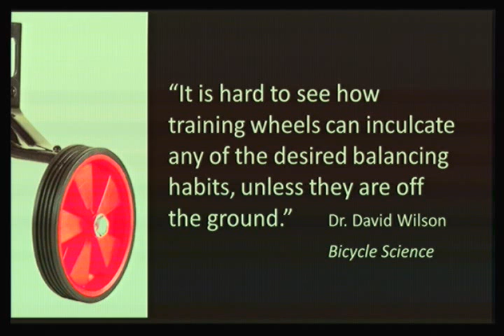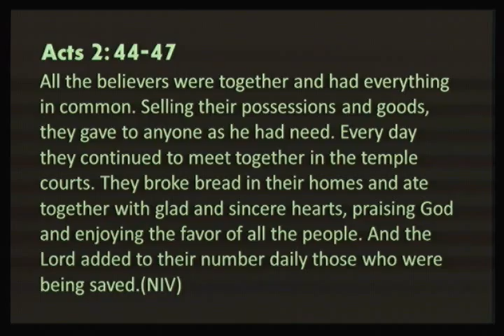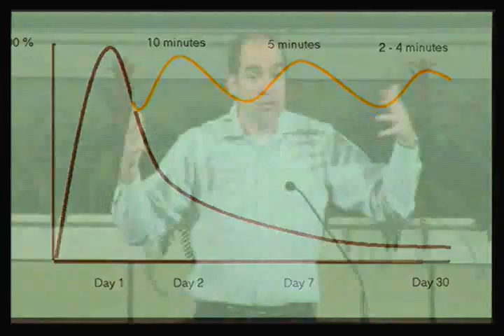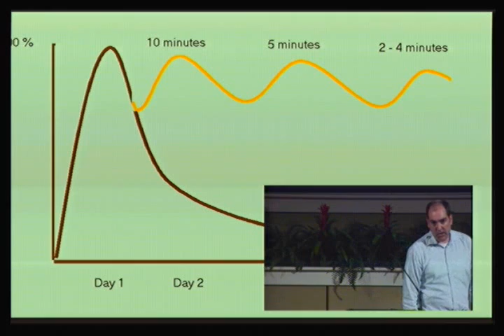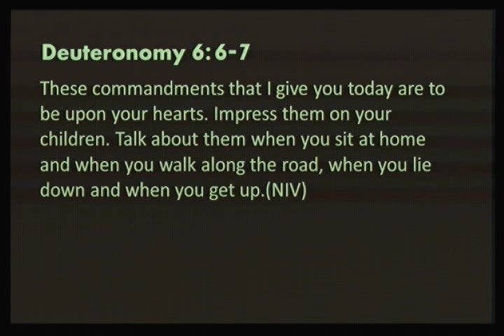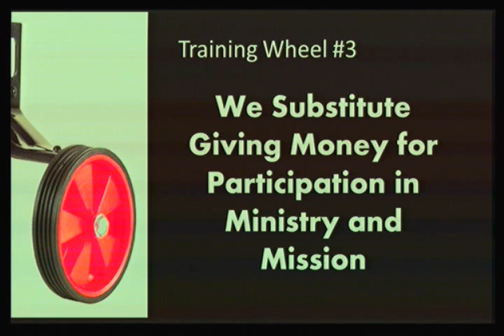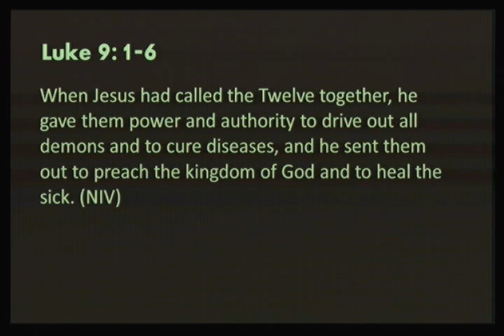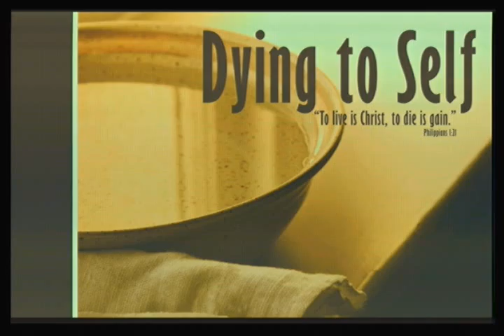Training Wheels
Sermon: Training Wheels
Speaker: Dr. Brad Cox
Date: April 7, 2013